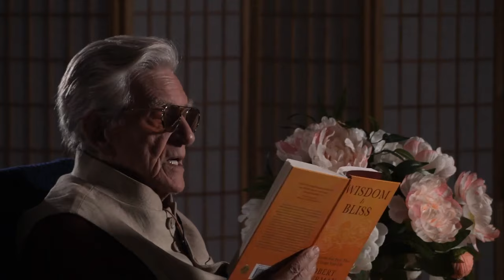Wisdom Is Bliss Session Nine with Robert A.F. Thurman